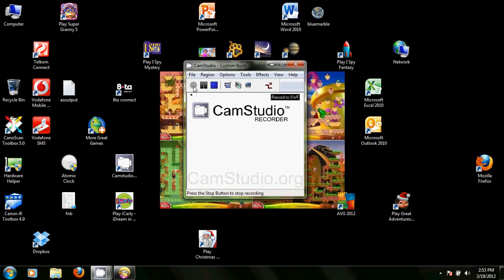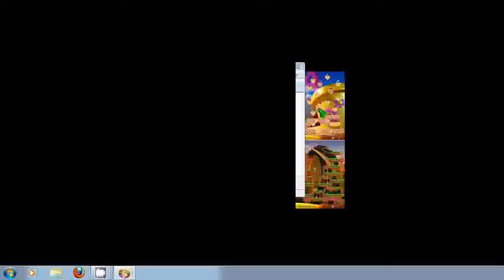Super Granny 4 play with a friend level 3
I play Super Granny 4 W 4 level 3 with a friend